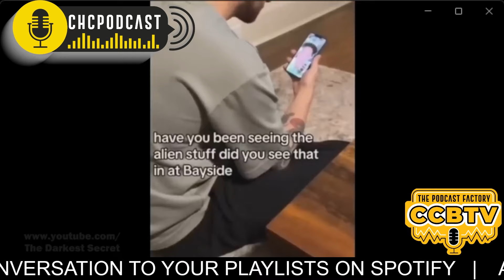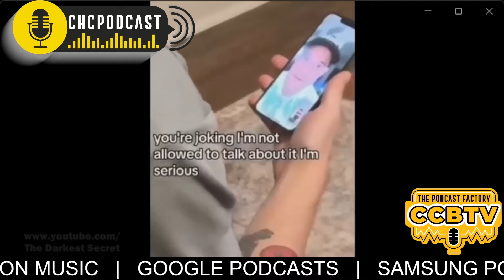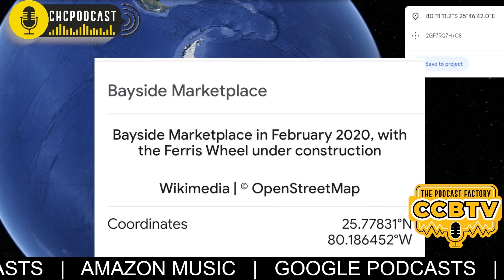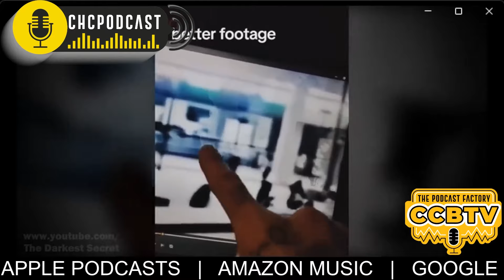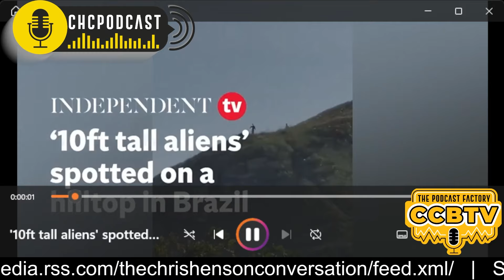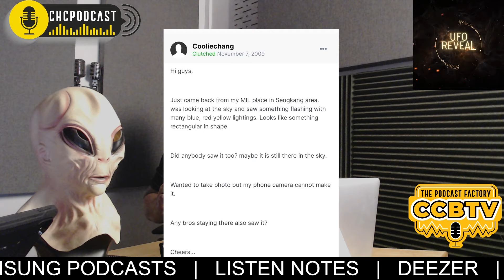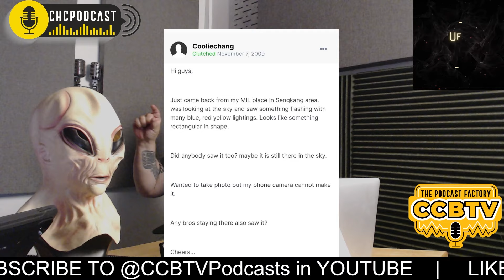UFO Reveal Asia: That One with The Ancient Aliens! | (Full Video)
CHC’s Official Ufologist Ignatius Bong is back for a third season! This time, we take you on a journey to ancient times and bring you compelling though conflicting morsels of information about human civilization and the origin of humanity that may differ from that of BIG Archaeology and perhaps even, Theology. We also talk about the recent chaos in a mall in Miami, Florida and sightings right here at home!